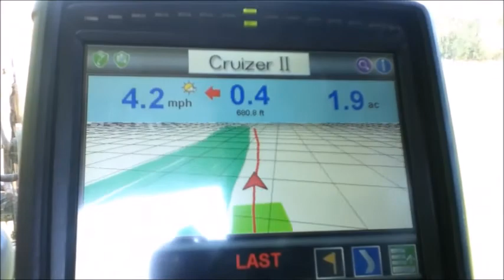I'll Grow My Own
this is a rewind of 2017